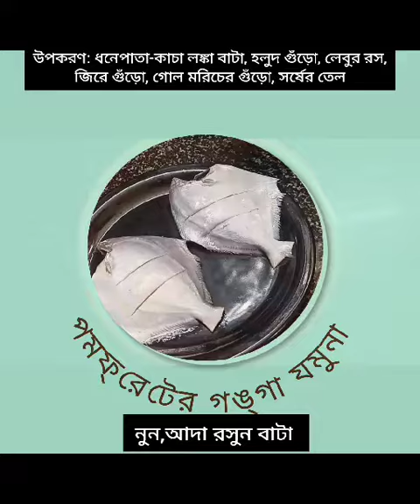পমফ্রেটের গঙ্গা যমুনা 🦈